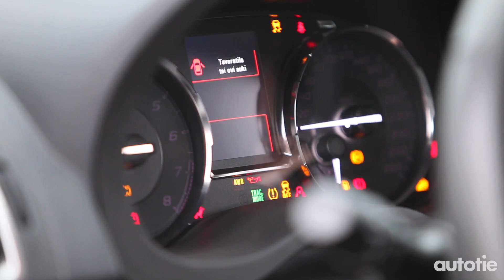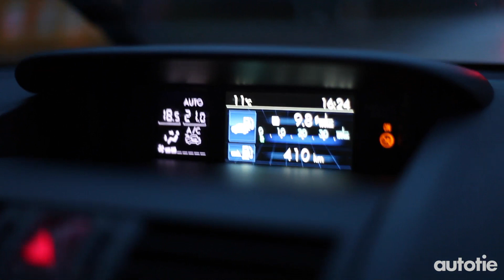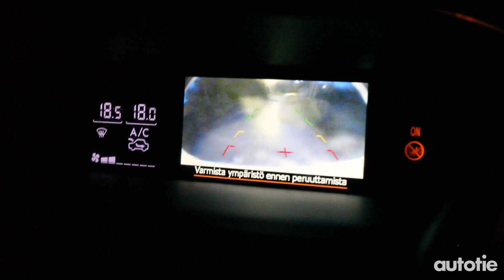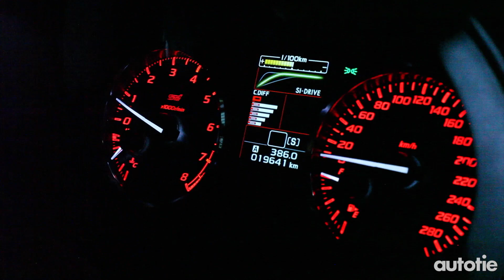Test drive: Autotie.fi / Tien sivusta 2014 Subaru impreza WRX STi GT koeajo /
Autotie / tien sivusta ensimmäinen koeajo, tässä osassa koeajetaan uusi 2014 vuotinen Subaru Impreza WRX STi GT. Kuskina toimii Mikko Malinen.

Kuvaus: Elpuercosiphotography, Antti Lankinen